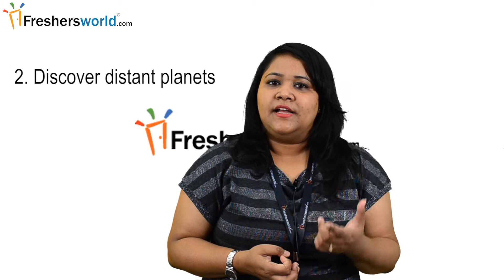Quantum Computing and its Applications – Trending career course, Careers and Scope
Get the latest interview tips,Job notifications,top MNC openings,placement papers and many more only at Freshersworld.com
Quantum computing refers to the use of quantum mechanical phenomena like superposition, entanglement etc, to perform computing. Traditional computing works with bits. That is all information is processed and exchanged in 1, 0 /true-false signal which comprises a bit. That is bit is the unit of information in traditional computing. In quantum computer qubits are used instead.
Quantum computers have been hailed for their revolutionary potential in areas ranging from space exploration, weather forecasting to financial stock application. This is due to the vast computing power that can be unleashed by Quantum Machines.

Rather than using traditional binary digits (bits) — the “ones” and “zeros” used in digital communications - Quantum Machines use Quantum Bits, or Qubits.
The industry is now at the stage where Five QuBit machines can be built and used. Imagine the processing power of a 50 QuBit machine and the Applications that will be realised.
NASA, Google, IBM, Microsoft, Lockheed-Martin, etc.. are organisations that are now looking at having a Quantum strategy.
A vast applications are available for Quantum Computing, to name a few are in :
1. Safer airplanes—Lockheed Martin plans to use its D-Wave to test jet software that is currently too complex for classical computers.
2. Discover distant planets—Quantum computers will be able to analyze the vast amount of data collected by telescopes and seek out Earth-like planets.
3. Win elections—Campaigners will comb through reams of marketing information to best exploit individual voter preferences.
4. Boost GDP—Hyper-personalized advertising, based on quantum computation, will stimulate consumer spending.
5. Detect cancer earlier—Computational models will help determine how diseases develop.
6. Help automobiles drive themselves—Google is using a quantum computer to design software that can distinguish cars from landmarks.
7. Reduce weather-related deaths—Precision forecasting will give people more time to take cover.
8. Cut back on travel time—Sophisticated analysis of traffic patterns in the air and on the ground will forestall bottlenecks and snarls.
9. Develop more effective drugs—By mapping amino acids,for example, or analyzing DNA-sequencing data, doctors will discover and design superior drug-based treatments.